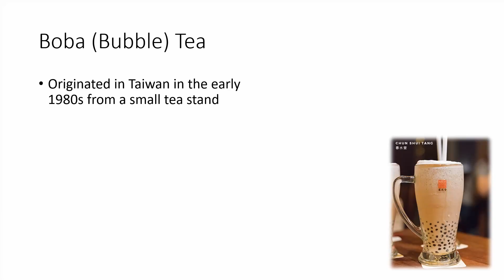Boba (bubble) Tea from Taiwan